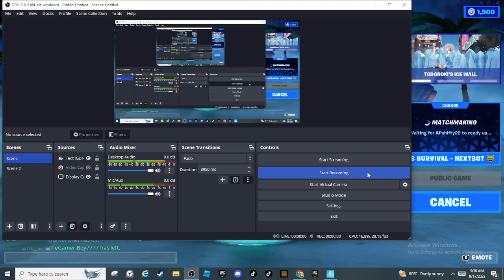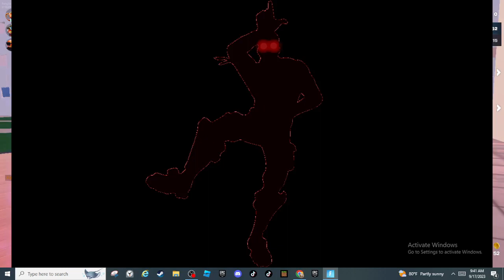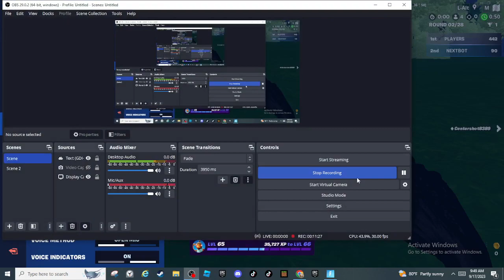Guys just a normal team